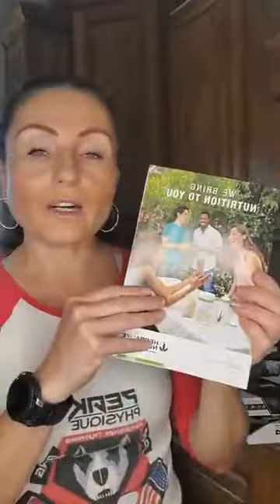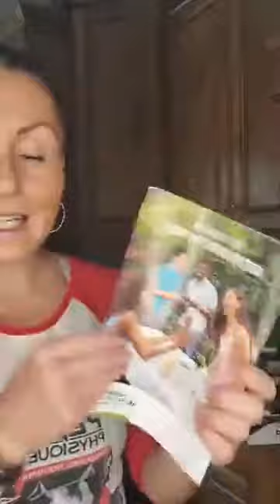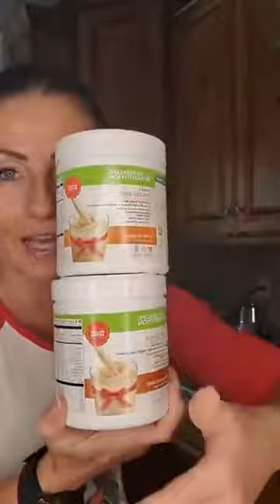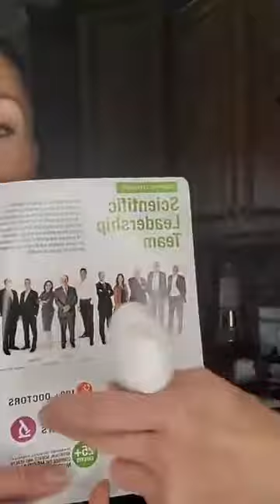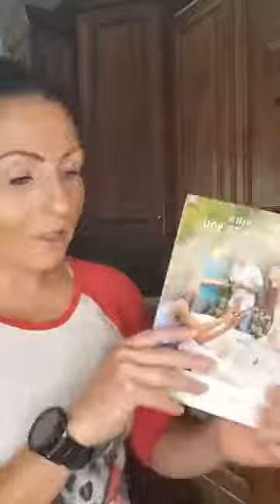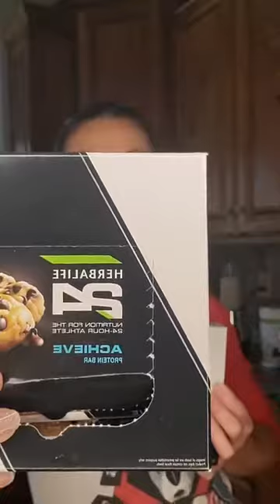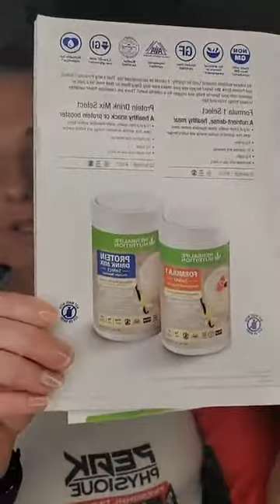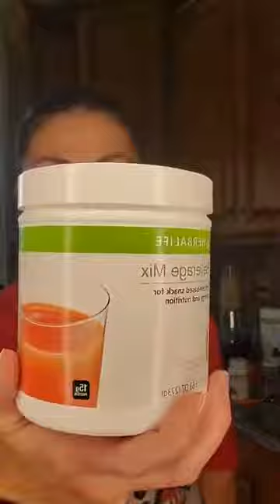Healthy Nutrition Nowadays